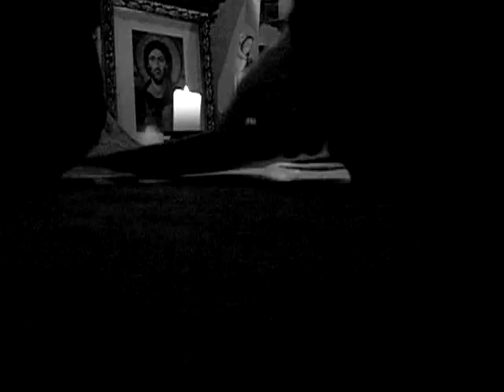Worship, germany 5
Praising God (: